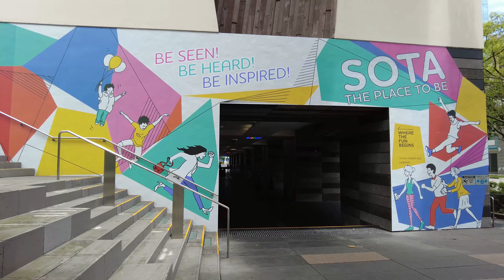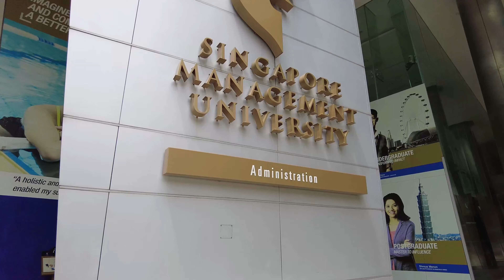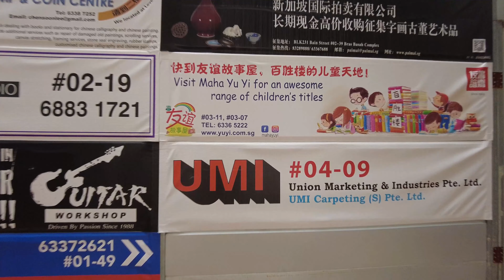Singapore City Walk - Orchard Road to Bras Basah Complex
📅 Recording Date:  Nov 2020